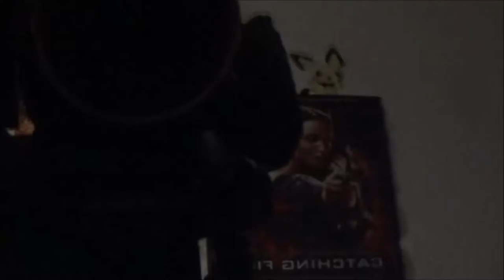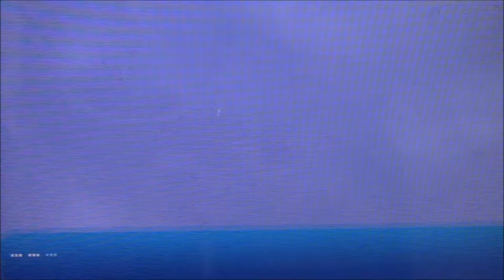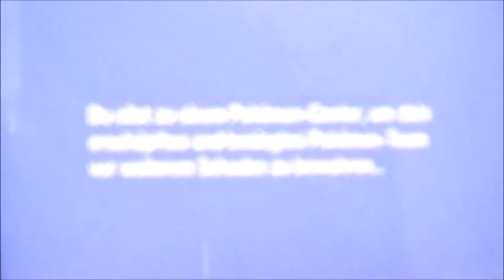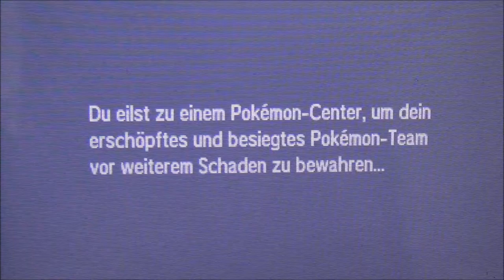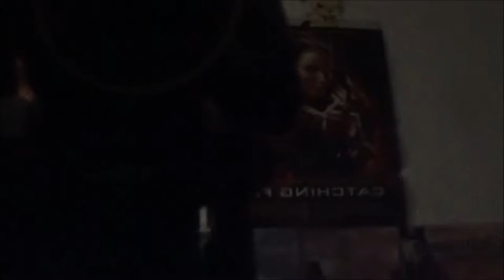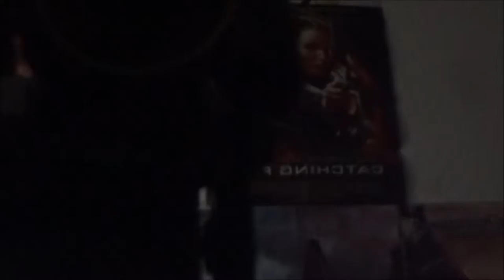POKEMON SONNE #18 🌞 Und täglich grüßt das Herrschertier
Pokemon Sonne Part 18 Und täglich grüßt das Herrschertier